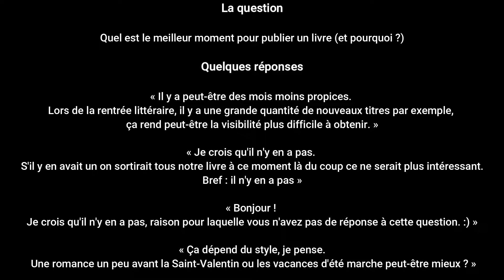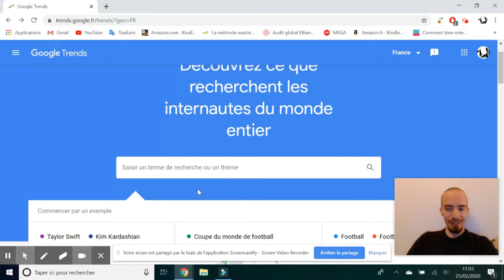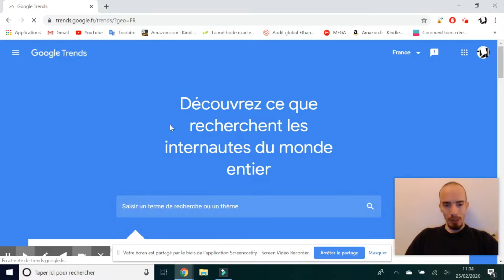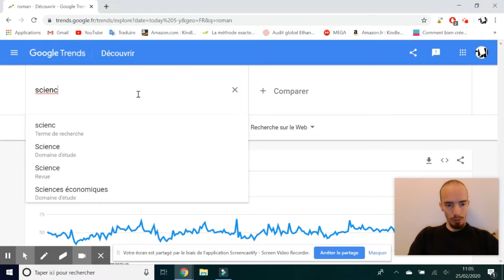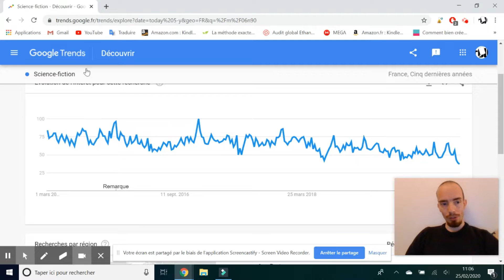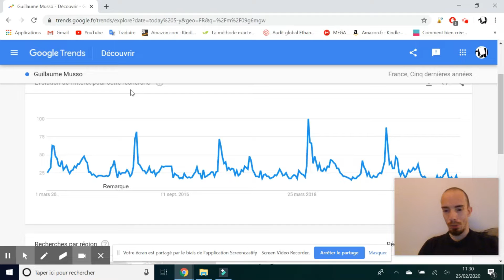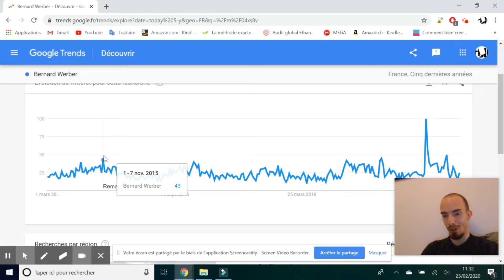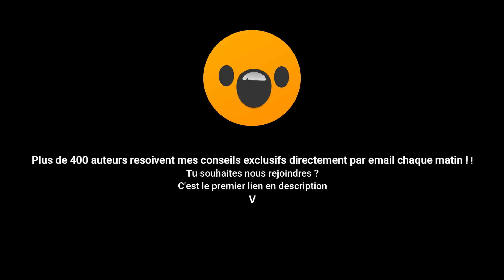Comment choisir la date de sortie de son roman ?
💌 LE MAIL QUOTIDIEN :

Si tu es prêt à recevoir chaque jour un email rempli d'idées de lecture, d’astuces d'écriture et de conseils sur l’autoédition, inscris-toi

📌 DESCRIPTION :

Quel est le moment idéal pour publier son livre ?
Comment choisir une date de sortie pour son roman ?
Quel est le meilleur mois pour un lancement de livre ?
Est-ce que ça dépend des saisons de l'année, du genre littéraire, du temps qu'il fait dehors... ?
Fini les suppositions, je te propose des statistiques !

🔗 LE BLOG :

Des centaines d'articles sur l’autoédition et l'écriture à lire gratuitement dès maintenant

🎯 RESSOURCES :

Mon livre de chevet